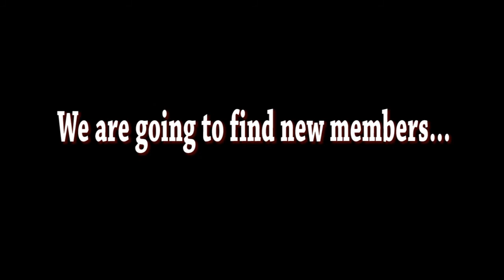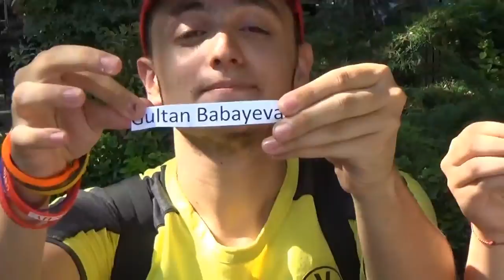13th Recruitment. LC BAKU ADA. AIESEC in Azerbaijan.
Welcome:

Javid Mammadli
Elshan Salayev
Chnigiz Asadzade
Narmina Huseynova
Fidan Musayeva
Mirzexan Aliyev
Terlan Ahmedov
Shaig Khaligli
Tale Abbayev
Maryam Aliyeva
Turan Huseynova
Gultan Babayeva
Fidan Ahmedova
Javid Abdurahim
Nigar Asadzade